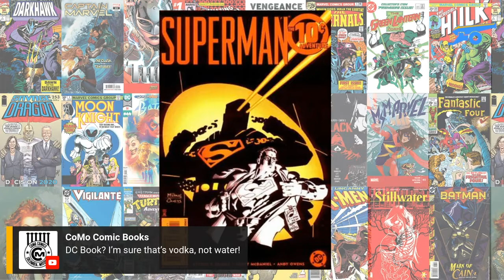The HOTTEST Comics w/ Roger Levesque!!!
We had Roger Levesque from 3 Men in a Basement stop by to discuss the hottest comics of the week. It is a cautionary tale! Be careful with your DC spec. The trends show long term value is not there!

WIN A 9.8 SLAB- Each and every week from June 4th-June 28th we will be giving away a 9.8 slab for Fresh From the Comic Shop courtesy of WhatNot! Here are the rules:

- You must be signed up to WhatNot (link below), and with that signup you’ll get $3 off your first purchase

- You must follow Comic Book Cannon on WhatNot

- Post a pic of your fresh get on Instagram

- Tag us at Comic Book Cannon

- Use the FFTCS

- We can’t accept submissions in DMs and or stories

We are LIVE every Friday at 9pm ET/6pm PT.